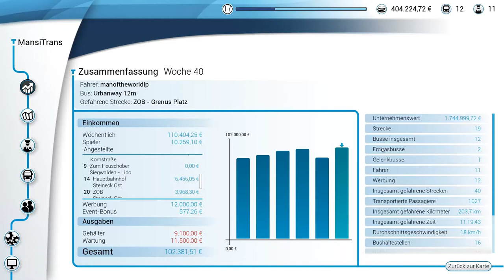Feiertag #25 Bus Simulator 18